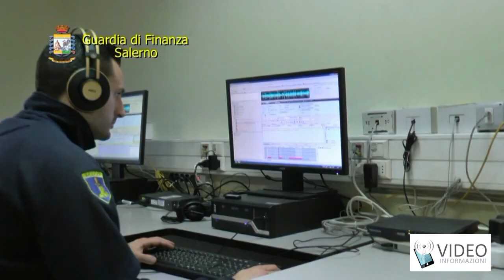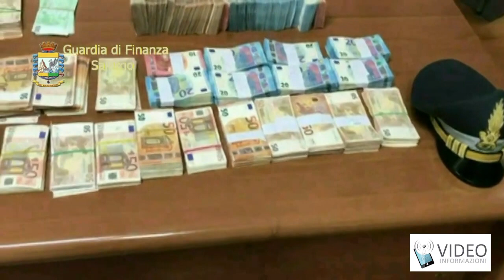Sgominato il nuovo clan Batti